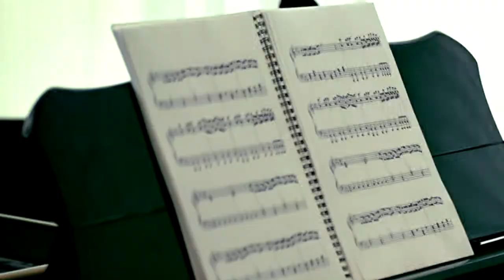Tae Yang - Wedding Dress HD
Taeyang - Wedding Dress in High Definition